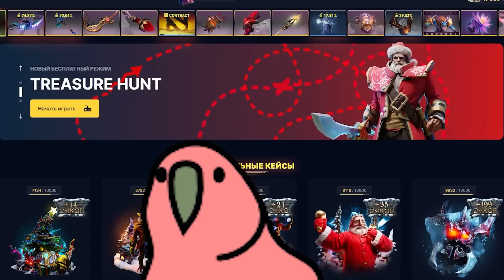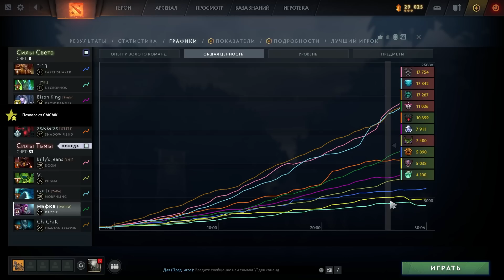КАК ИГРАТЬ НА ПЯТЕРКЕ ДАЗЛЕ НА НИЗКОМ ММР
Мини-игра с Кункой по ссылке сверху ☝
✅ SHISPFROZEN - промо на 15% и на доп. пузырек с ХП в мини-игре!

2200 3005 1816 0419 - это моя карта Райфайзен. Если не хочешь использовать Донейшен - то вот напрямую.